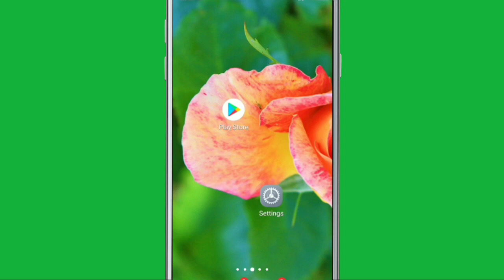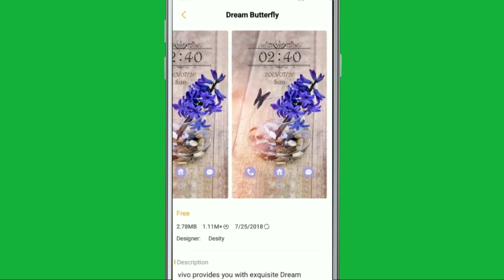Vivo || Lock Screen Style Change In Y91i